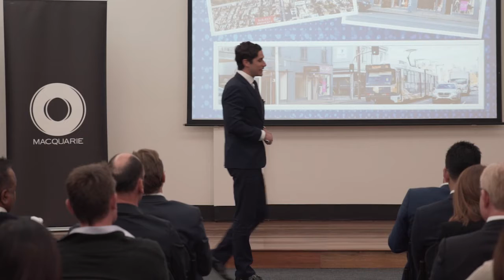Commercial & Industrial Novice Auctioneering Competition - Josh Twelftree